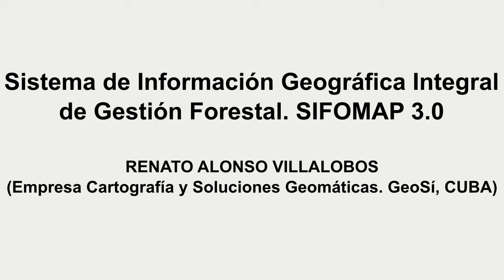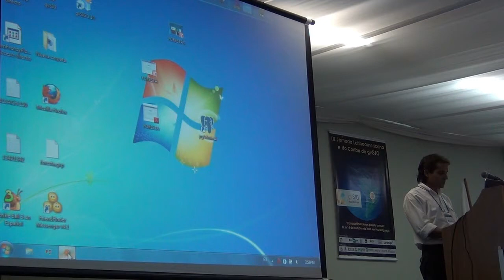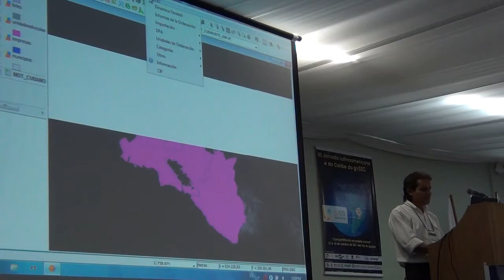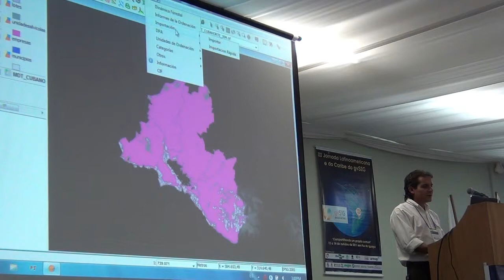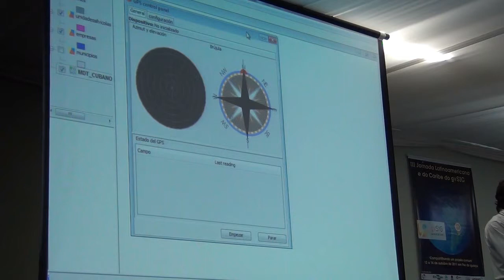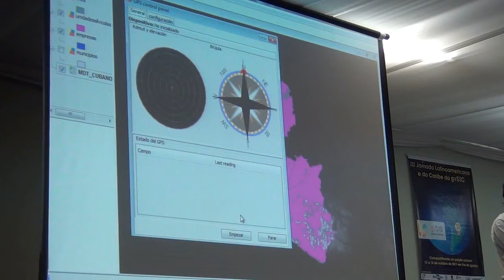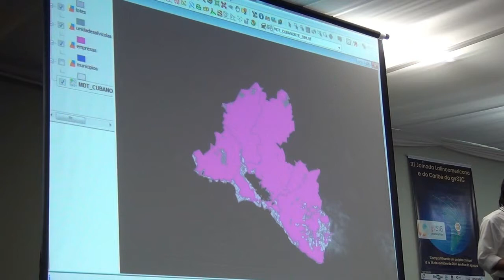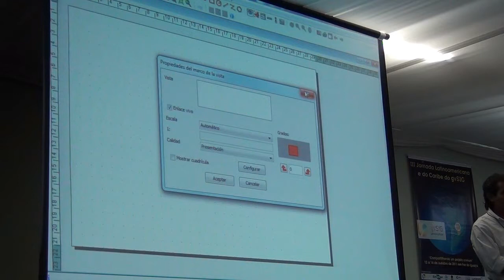Demostração do Sistema de Información Geográfica Integral de Gestión Forestal. SIFOMAP 3.0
RENATO ALONSO VILLALOBOS (Empresa Cartografía y Soluciones Geomáticas. GeoSí, CUBA)